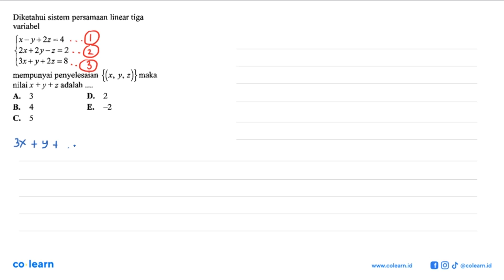Diketahui sistem persamaan linear tiga variabel x-y+2z = 4 2x + 2y - 2 = 2 3x + Y+ 2z = 8 mempuny...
Diketahui sistem persamaan linear tiga variabel x-y+2z = 4 2x + 2y - 2 = 2 3x + Y+ 2z = 8 mempunyai penyelesaian {{x, Y, 2)} maka nilai x + y + z adalah A:  3 D. 2 4 B. E. 52 C 5

Topik atau Materi: Sistem Persamaan Linear Tiga Variabel - Sistem Persamaan Linear - ALJABAR - Matematika Kelas 10 SMA - K-13 Revisi

Sumber Soal: Konsep dan Aplikasi Matematika Wajib Kelas 10, K-13 Revisi, MK, 2019 , Grafindo

00:00 : Bedah Soal
01:00 : Konsep, rumus dan pengertian Sistem Persamaan Linear Tiga Variabel
01:18 : Langkah penyelesaian soal
05:07 : Jawaban akhir
05:37 : Penutup